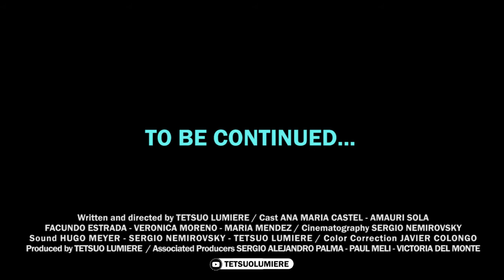Ep. 03. CONEJOS / RABBITS. Mi Reino por un Platillo Volador (By Tetsuo Lumiere)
English Title: MY KINGDOM FOR A FLYING SAUCER
Original Title: MI REINO POR UN PLATILLO VOLADOR

Directed by: Tetsuo Lumière.
Written by: Tetsuo Lumière.

Genre: Comedy / Mockumentary / Slapstick / Sci-Fi.

Cast: TETSUO LUMIERE, FLORENCIA SMAYENKA, ADRIAN GOLDBERGER, ANA MARIA CASTEL, AMAURI SOLA, CLAUDIA SCHIJMAN, LEON DUGODNY, ANNA CARINA, ERNESTO ZUAZO, NATALIA KIM, EVELYN BLIMAN, DANIEL CLER AND OLGA NANI.

Supporting Roles: JORGELINA ARUZZI, JORGELINA SANTAMBROSIO, NATALIA CARANDO, WALTER GABAZZI, FACUNDO ESTRADA, VERONICA MORENO, MARÍA MENDEZ, LUCIANO SOLA, IGNACIO ROGERF, PAUL MELI, MARIANA IMAZ, EVELYN BLIMAN, YGNACIO CERVIO, ALEJANDRO VISCIGLIO, MATIAS PLAUL, JULIO LOPEZ, DANIEL DE LA VEGA, GREGORIO KELESHIAN, ANGELES OLLETA, MARTINA PERRET, GUILLERMO CINETTI, MARIANO SISTER, LUIS SOSA ARROYO, PAULA ITURIZA, CELINA TELLERIA, HERMAN TANO, PABLO CANO, RUBEN CAPONETO, LUIS PEDRO LAFERRANDERIE, DANIEL GRECHE.

Producer: TETSUO LUMIERE
Producer (Tucumán): ANDREA CAJAL
Associated Producers: SERGIO ALEJANDRO PALMA, PAUL MELI, VICTORIA DEL MONTE.
Director of Photography: SERGIO NEMIROVSKY
Film Editing: TETSUO LUMIERE
Sound: HUGO MEYER, SERGIO NEMIROVSKY and TETSUO LUMIERE
Color Correction: JAVIER COLONGO